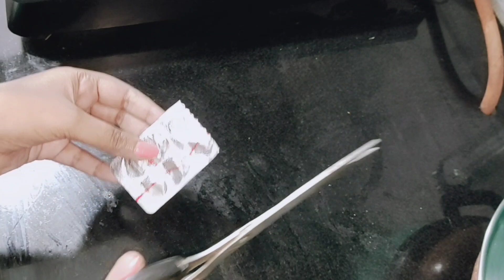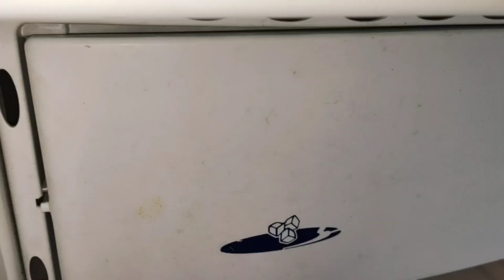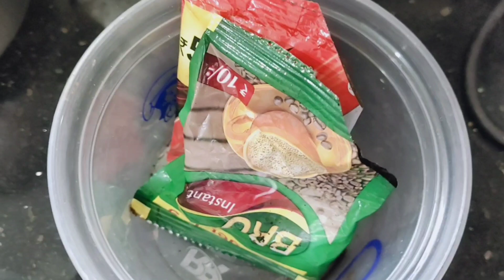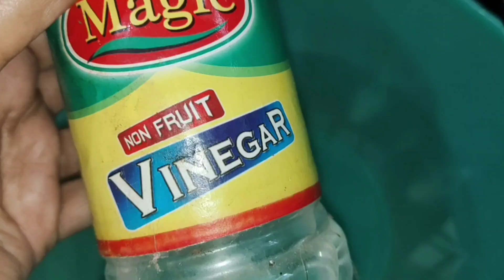అద్భుతమైన వంటింటి చిట్కాలు/kitchen tips for your home